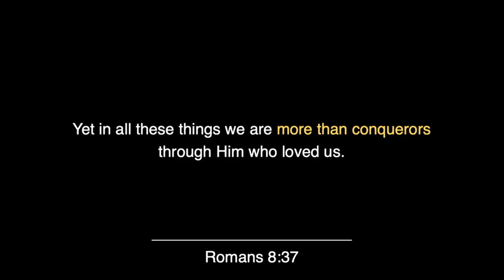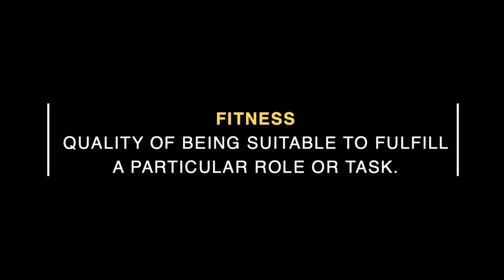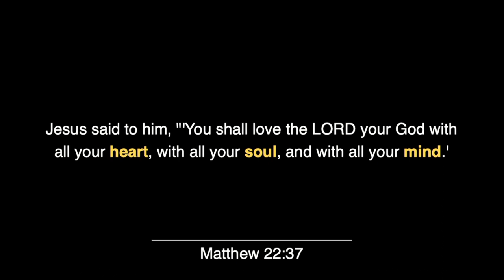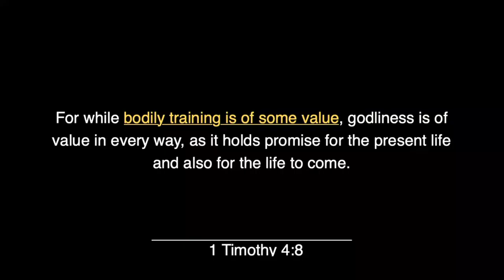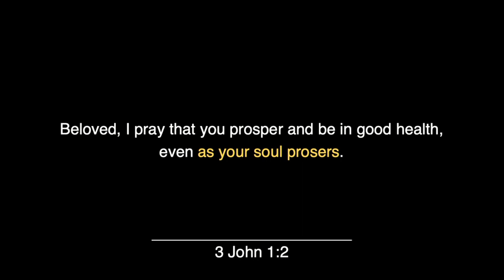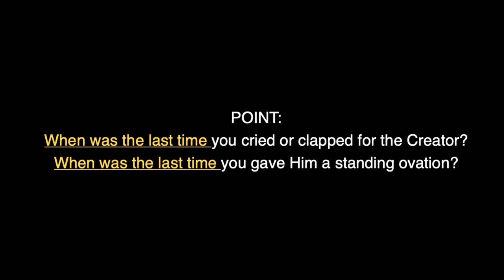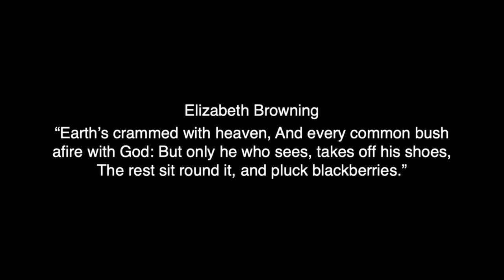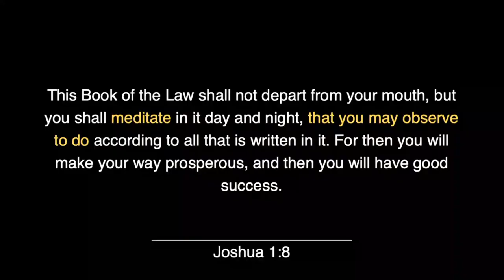There Is More | Part 3 | Marcus Avalos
Title: THERE IS MORE FITNESS

EPH. 3:20 - Now to Him who is able to do exceedingly abundantly more that we ask or think, according to the power that works in us,

Romans 5:3-5 MSG - There’s more to come: We continue to shout our praise even when we’re hemmed in with troubles, because we know how troubles can develop passionate patience in us, and how that patience in turn forges the tempered steel of virtue, keeping us alert for whatever God will do next. In alert expectancy such as this, we’re never left feeling shortchanged. Quite the contrary—we can’t round up enough containers to hold everything God generously pours into our lives through the Holy Spirit!

Romans 8:37 - Yet in all these things we are more than conquerors  through Him who loved us.

FITNESS  - quality of being suitable to fulfill a particular role or task.

PROV 4:18 - The strong spirit of a man sustains him in bodily pain or trouble, but a weak and broken spirit who can raise up or bear?

Matthew 22:37 - Jesus said to him, "'You shall love the LORD your God with all your heart, with all your soul, and with all your mind.'

1 Timothy 4:8 - For while bodily training is of some value, godliness is of value in every way, as it holds promise for the present life and also for the life to come.

Prov. 23:2 - Put a knife to your throat If you are a man given to appetite.

3 John 1:2 - Beloved, I pray that you prosper and be in good health,
even as your soul prosers.

Mark 10:15  - Listen to the truth I speak: Whoever does not open their arms to receive God’s kingdom like a teachable child will never enter it.”

NIKOLA TESLA

PSALMS 29 - …angels say, “Bravo God, Bravo!”

POINT:   When was the last time you cried or clapped for the Creator?
When was the last time you gave Him a standing ovation?

“WE DON’T SEE THE WORD AS IT IS; WE SEE THE WORLD AS WE ARE”

MATTHEW 6:22-23 - “Your eyes are windows into your body. If you open your eyes wide in wonder and belief, your body fills up with light. If you live squinty-eyed in greed and distrust, your body is a dark cellar. If you pull the blinds on your windows, what a dark life you will have!

Elizabeth Browning - “Earth’s crammed with heaven, And every common bush afire with God: But only he who sees, takes off his shoes, The rest sit round it, and pluck blackberries.”

Luke 21:19 - By your patience (endurance) possess your souls.

Matt 4:4   - Man shall not live by bread alone, but by every word that comes from the mouth of God.

Prov. 24:10 - If you faint in the day of adversity, your strength is small

Joshua 1:8  - This Book of the Law shall not depart from your mouth, but you shall meditate in it day and night, that you may observe to do according to all that is written in it. For then you will make your way prosperous, and then you will have good success.

TAKE HOME:
10 DAY FAST BEGINS MONDAY (23) – N.O.W.

BODY – MOVE - BEGIN WALKING
 • DRINK 1 GAL OF WATER DAILY FOR 10 DAYS.
 • 1 MEAL? | SOCIAL MEDIA? | SWEETS?

SOUL – MEDITATE DAILY - AFFIRMATIONS
 • 10 MIN. OF GRATITUDE EVERY MORNING

SPIRIT – FEED YOUR SPIRIT (God’s Word)
 • It's Not what your giving UP; It's what Your putting IN

THE ONLY TIME GOD RAN
When man messed up in OT - GOD WALKED
When man messed up in NT - GOD RAN